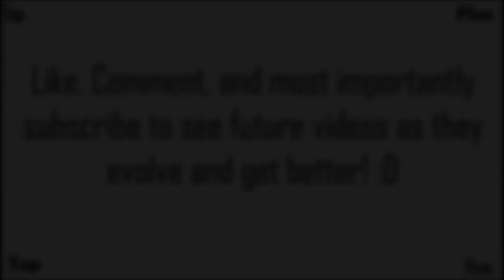Top 5 Noobish Things that Noobs Do In 'Call of Duty Zombies'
The Top Five Noobish Things that Noobs Do from all of Call of Duty Zombies, As always this is only Treyarch zombies and does not include Exo Zombies.

-  Favourite!

~~Zombies Buddies~~

Comment '('  v  ') N00bz' if you're reading this! ;D